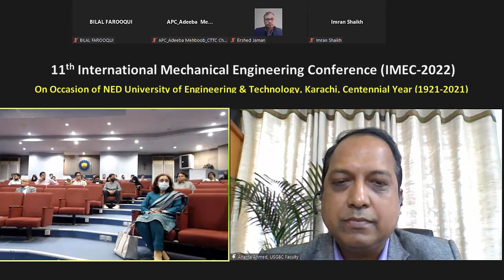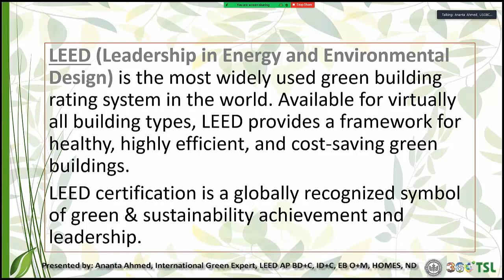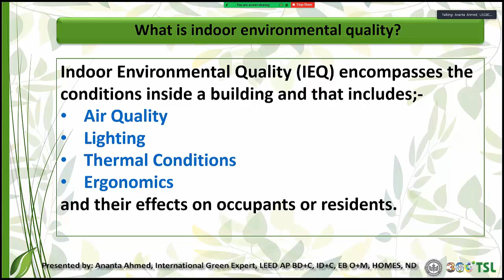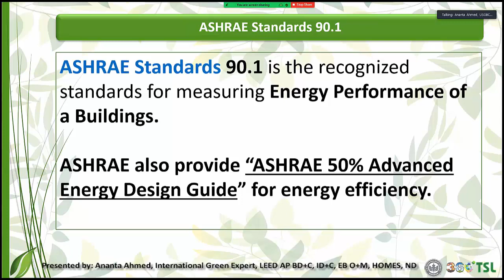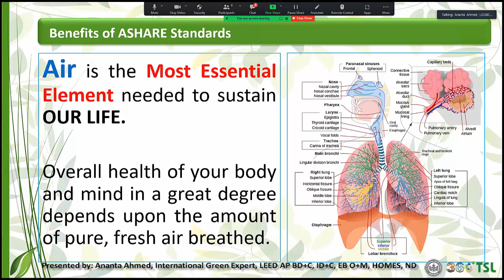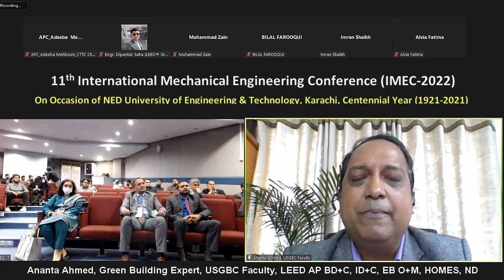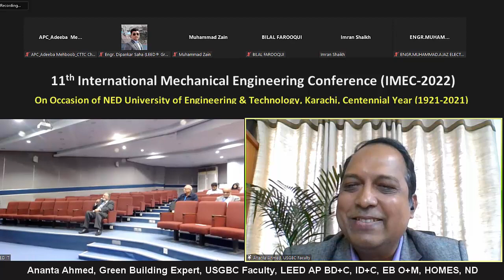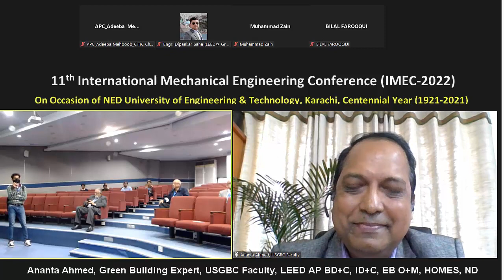Bangladesh changing its indoor environment with ASHRAE Standard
an Online Presentation on ASHARE Standards, and how ASHRAE employ in ‘Indoor Environment Quality’ design. How ASHARE, LEED & Green Building works together to make better environment. This is a very informative video.

Presented by: Ananta Ahmed, USGBC Faculty, International Green Building Expert
LEED AP BD+C, LEED AP ID+C, LEED AP EB O+M, LEED AP HOMES, LEED AP ND
Principal Consultant and Managing Director at 360 TSL

Presentation made on following event; -
11th International Mechanical Engineering Conference (IMEC-2022)
On Occasion of NED University of Engineering & Technology, Karachi, Centennial Year (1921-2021)
Technical Session 1 -A, Saturday 15th January 2022

360 TSL believe LEED is not just a certificate, it is the most effective business management system if we understand and follow. Benefits are very high and could not be ignored by means. 360 TSL Principal LEED Consultant Mr. Ananta Ahmed is a pioneer in Green Building Consultancy in the world and he has 5 USGBC Credentials (LEED AP) with USGBC Faculty status (2nd person in the World with these credentials). He is providing a full range of consultancy services to 85 + companies with 225 + projects with 35 + Million Sq. Ft. in Bangladesh.